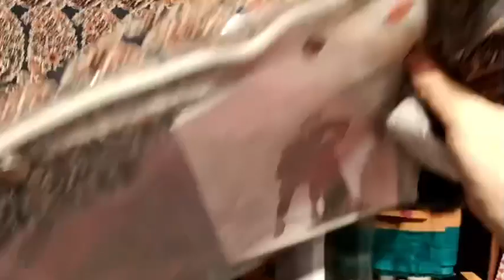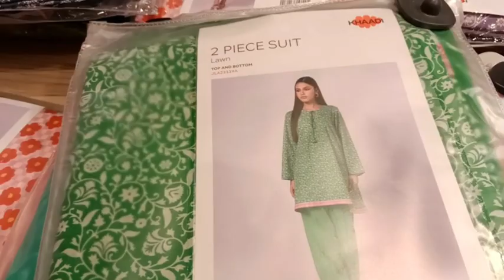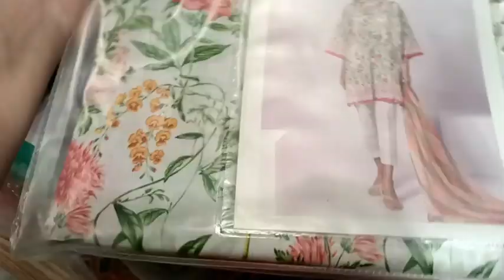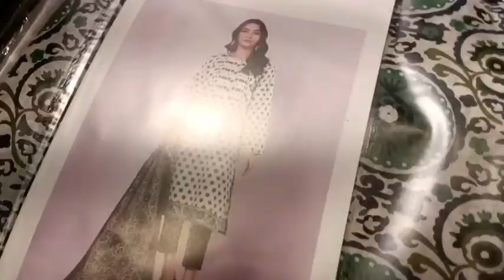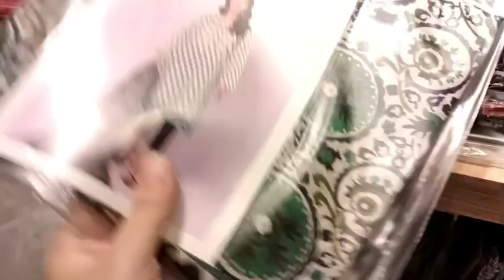khaadi Summer Sale 2023 Flat 20% OFF